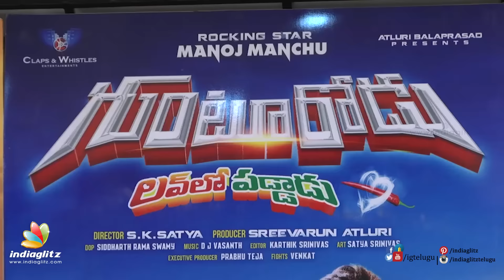Mass audiences are enjoying Gunturodu: Manchu Manoj || Gunturodu thanks meet || Sampath Kumar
Gunturodu movie thanks/success meet. Manchu Manoj, Pragya Jaiswal play the leads in this movie. Sampath Kumar played the villain. SK Satya is the director.